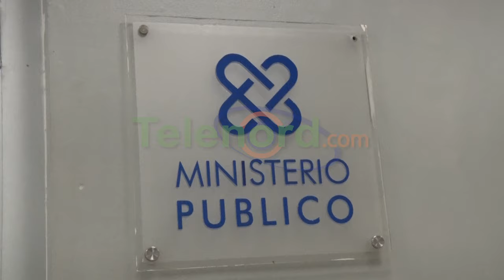Abogado que resultó ser víctima de asalto en su residencia se presenta ante la fiscalía de SFM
San Francisco de Macorís –La mañana de este lunes se presentó en las instalaciones de la Dirección Noreste de la Policía Nacional de esta demarcación junto a su esposa, el abogado Domingo Alberto Cotín quien resultó ser víctima de un violento atraco en su residencia ubicada en la comunidad de pontón.

El jurista al ser cuestionado por los medios de comunicación, dijo que su presencia ante el ministerio público es con relación a ofrecer su testimonio sobre lo ocurrido en el asalto, donde uno de tres delincuentes que irrumpieron en su hogar resultó muerto, mientras que Cotín sufrió una herida de bala.

Además, el abogado informó que el Ministerio Público entrevistará a su esposa y a su hija este lunes para recabar más detalles sobre el incidente.